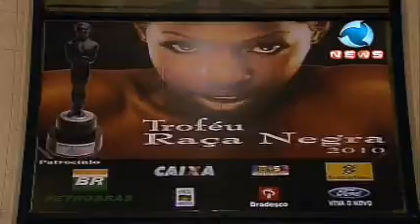Programa Ressoar - nº147 - exibido 21/11/10 -- Parte 6 - Troféu Raça Negra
A oitava edição do Troféu Raça Negra, prêmio promovido pela ONG Afrobras, aconteceu no último dia 15 de novembro e homenageou o cantor Milton Nascimento. A premiação destaca personalidades que lutam a favor da diversidade e dos negros.